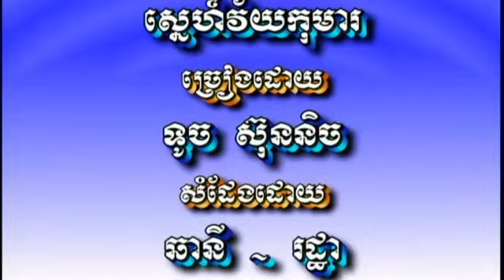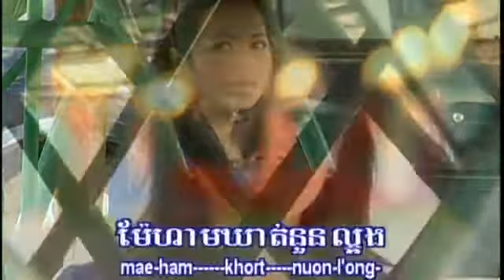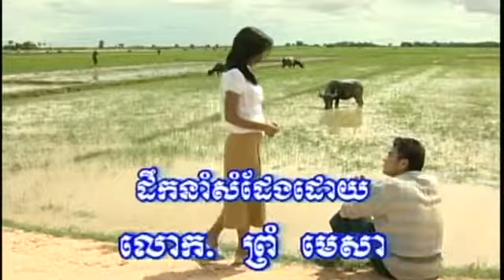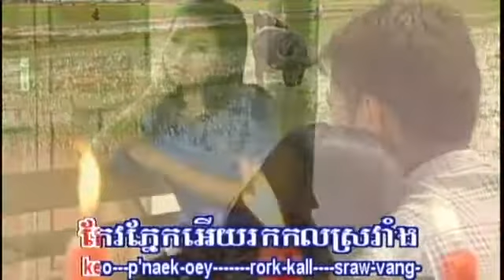~* ស្នេហ៍វ័យកុមារ / Snaeh Veiy Koma *~ By: Touch Sonnich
DVD Production:  SK / Somleng Khmer
Singer:  Miss Touch Sonnich